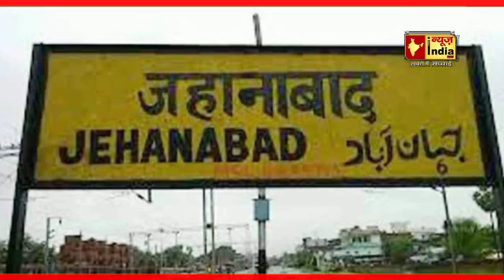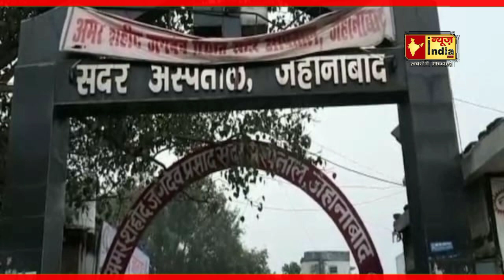अस्पताल पहुंची महिला के साथ हुआ ऐसा की सभी डॉक्टर भाग खड़े हुए